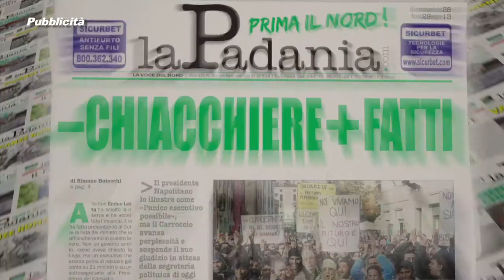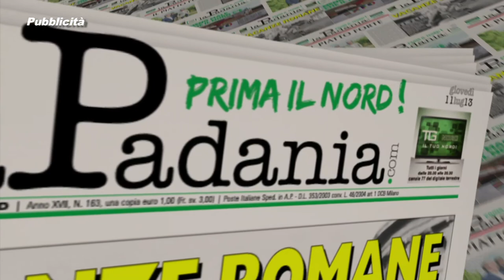Prima Il Nord puntata n.13 - SULL'AZZARDO IL GOVERNO LUCRA. SMETTI DI GIOCARE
Prima Il Nord puntata n.13 - SULL'AZZARDO IL GOVERNO LUCRA. SMETTI DI GIOCARE - Deputati e Senatori Lega Nord Padania